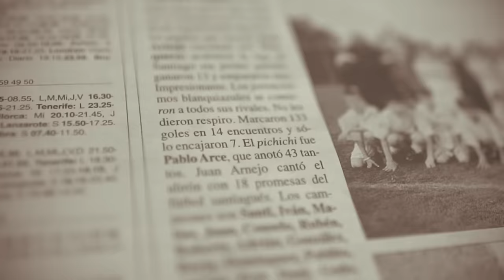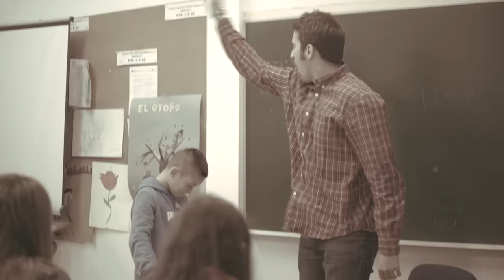ARCE - AYER (VIDEOCLIP OFICIAL)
Agradecimientos a nuestros hermanos: Alex , Nico, Face, Franky y Barbazan por la participación.